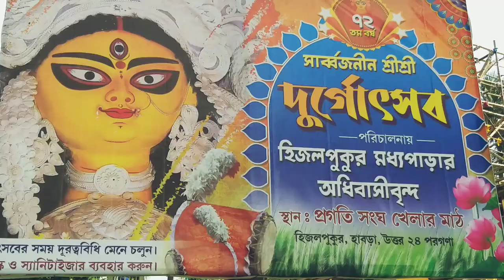| ২০২০ হাবরা দূর্গা পুজো প্রস্তুতি থিম | 2020 Habra Durga Pujo Preparation Theme |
2020 Habra Durga Pujo Preparation Theme.

plz.watching the Habra municipal & village aria 2020 Durga Pujo preparation. How to theme habra durga pujo festivals.
এবছর হাবরা দূর্গা পুজো প্রস্তুতি মিউনিসিপাল ও গ্রামীণ এলাকায় কেমন হতে চলেছে সেই থিম চলুন কয়েকটা পুজো প্যান্ডেল দেখে আসি।

please, DON'T copyright the Mythology vdo.

Plz.any good opinion and suggestion comment box.

মহীয়সী ডঃ কাদম্বিনী দেবীর ডঃ থেকে,বিলেত যাওয়া সব এই কলকাতার এই বাড়ি থেকে।

মহাপ্রভু চৈতন্য দেব যেখানে জন্ম গ্রহণ করেন, প্রাচীন মায়াপুর এটিই আসল জন্ম স্থান, যে নিমগাছের নিচে তিনি ভুমিস্ট হন সেই ভিডিও চিএ ।

চাকলা ধামে বাবা লোকনাথের তিরোধান দিবস।

বাবা লোকনাথের জন্মস্থান কচুয়া ধামে আবির্ভাব দিবস।

৬২৪ বছরের মহেশ রথযাএা শ্রীরামপুর।

মন্দিরে  রাধাস্টোমি।

কুমোরটুলি কলকাতার তথা এশিয়ার বৃহওম মৃৎশিল্পী।

জাতির জনক মহাত্মা গান্ধীর কলকাতার বাড়ি , যে বাড়ি তে তিনি এক সময় বাস করেছেন ।

রানিরাসমনি কন্যা কুমারী ও করুনাময়ীর বাড়ির দুর্গা পুজো।

Yours...

Biswa  Darshan